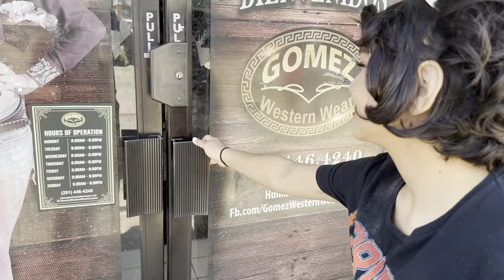Srandra Garza Texas Children's Hospital Kidney Transplant Recipient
Making dream come true for true Queens like Sandra Garza and her family.
Special thanks to Uno Cinco Photography, Quinceanera Boutique , Gomez Western Wear and GlamMUA for making this possible.